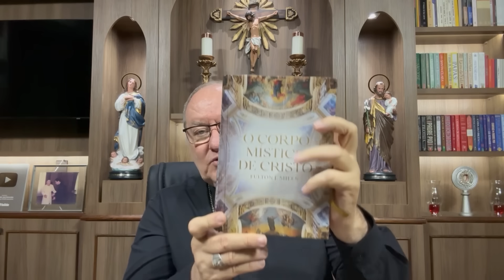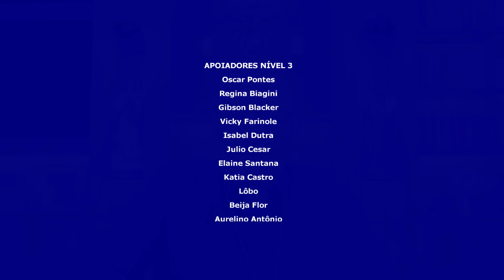09.09.2024 - ORAÇÃO DA MANHÃ - Tema: Restaurar a unidade